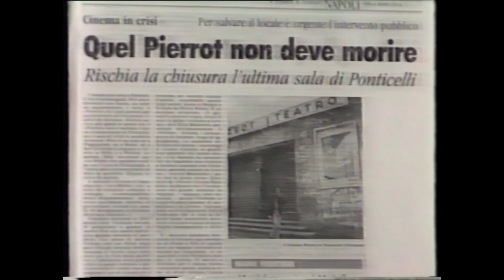30 anni di Cinema a Ponticelli_TRAILER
La storia di Arci Movie è anche un po’ quella degli ultimi 30 anni di Ponticelli, quartiere di 50.000 abitanti della periferia est di Napoli. Una storia fatta di testimonianze, ricordi, immagini, amore per la cultura e per un territorio che, con la promozione del cinema nel segno della condivisione, ha potuto cambiare la propria prospettiva. Tanti i volti noti che hanno preso parte negli anni ’90 alla battaglia per salvare il cinema Pierrot, storica sala destinata a diventare un supermarket come tanti. Tantissimi gli attivisti, gli educatori e i cittadini protagonisti di una storia di cinema che ha lasciato segni nella comunità come poche altre esperienze della storia recente di Napoli.

𝗖𝗿𝗲𝗱𝗶𝘁𝘀
Regia e montaggio Isabella Mari
Fotografia Isabella Mari e Simona Infante
Musiche originali Marco Cappelli
Montaggio del suono e mix Rosalia Cecere
Color Correction Simona Infante
Il film è prodotto da Antonio Borrelli e Antonella Di Nocera.
Una produzione Arci Movie Napoli e Parallelo 41, in collaborazione con Arci nazionale e UCCA.